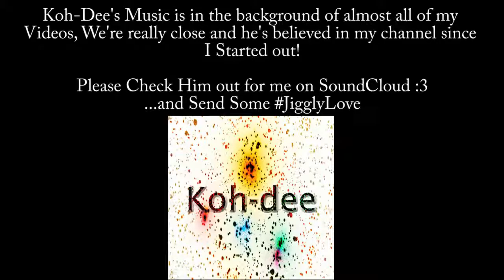"Jiggly" - Koh-dee Official Music Video [A Jigglypuff Song]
If you like music, ask for a Colab or something :)
HUGE THANKS to KOH-DEE, for letting me premier his music on the channel! :D
Pokémon is owned by Nintendo GameFreak.
Super Smash Bros is owned by Nintendo and it's registered in-game properties. Any game I play is for learning/entertainment purposes.